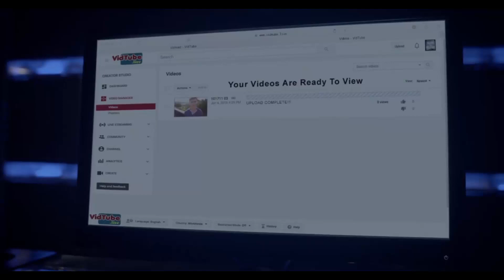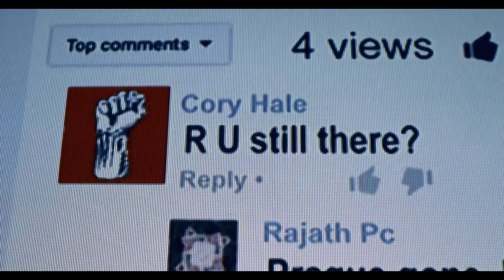Assimilate 2019 movie explained //Assimilate ending explained in hindi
Do ladke apne town ke baare me video banate hai  tabhi unke town me ajeeb hadse hone lagte hai unhe apne town ke log bhi badle hue nazar aate hai par jab unhe sacchai ka pata lagta hai tab tak der ho jati hai